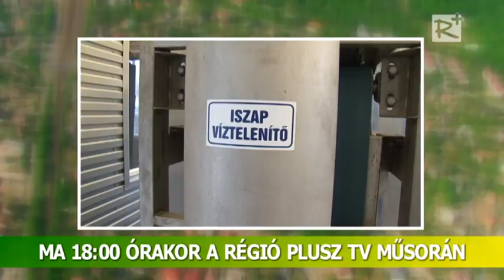Ajánló! - PORTA térségi közéleti magazin - 196. szám